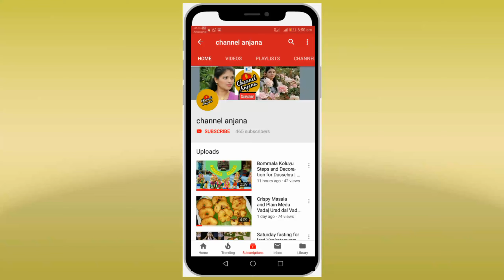Santa design // Christmas special free hand santa rangoli design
Christmas special rangoli design
Try this design for this christmas
Innovative rangoli design for Christmas